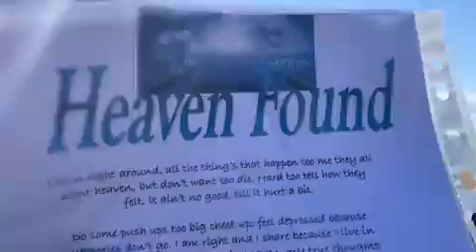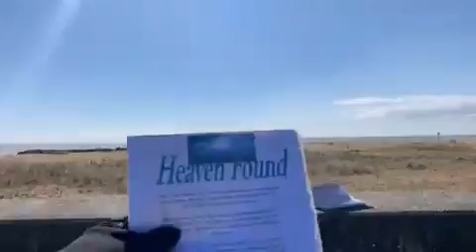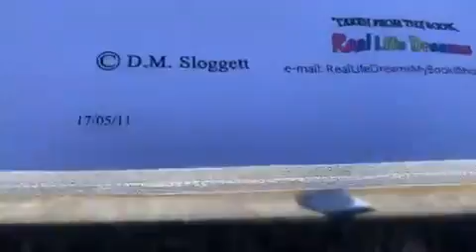Heaven Found 17 05 2011 Poem I wrote for Reallifedreamsmybook